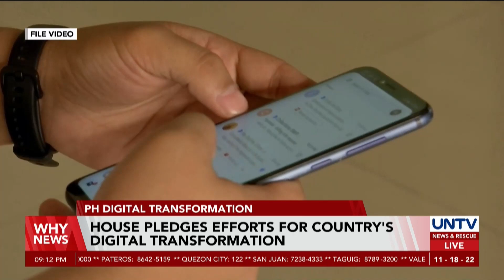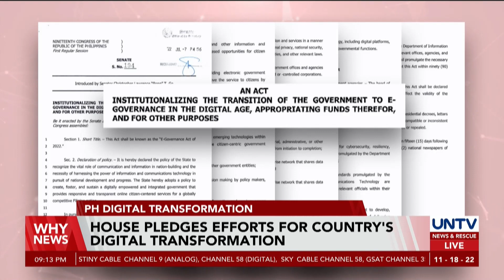House pledges efforts for country's digital transformation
Speaker Martin Romualdez stressed the importance of approving the consolidated version of the proposed Internet Transaction Act or E-Commerce Law by the House Committee on Trade and Industry.

Romualdez said the country’s digital transformation will narrow the digital divide among the countries in the Asia-Pacific Region for economic recovery and inclusive growth.